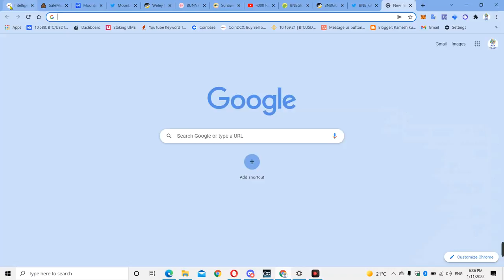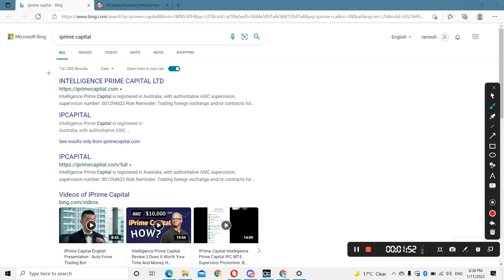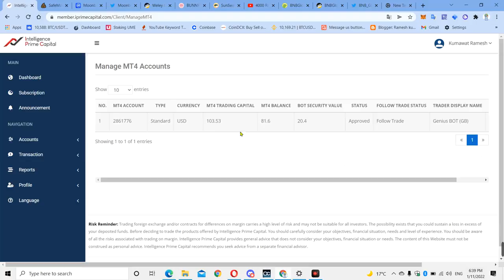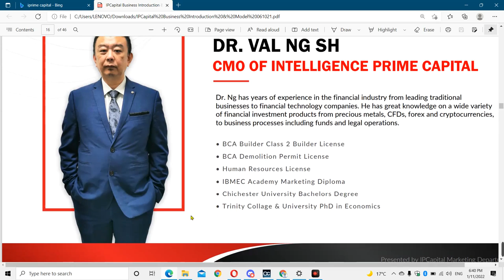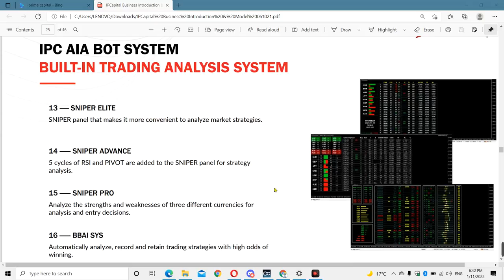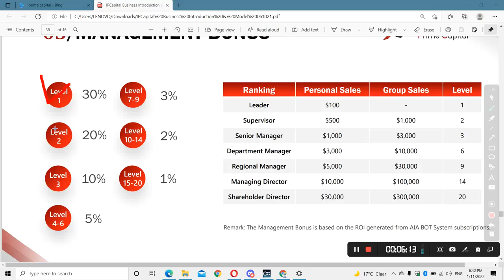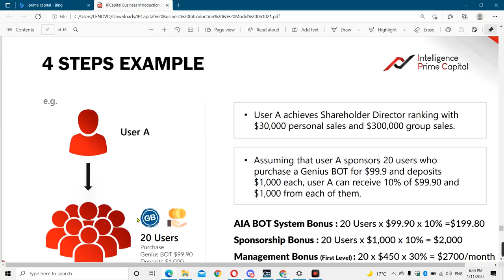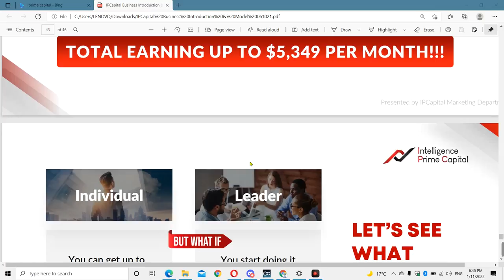Royal q .Vs. intelligence prime capital review intelligence prime capital result